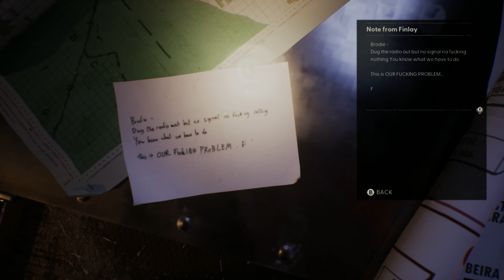STILL WAKES THE DEEP Gameplay Part 9 - Investigate The Flare Stack | Divert The Flare Gas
STILL WAKES THE DEEP Gameplay Part 9 - Investigate The Flare Stack | Divert The Flare Gas | Get Past Addair to The Gas Divert Valve [4K 60FPS] (Full Game)

Still Wakes the Deep Walkthrough Gameplay Part 9 includes a Full Game Review and Full Gameplay of Still Wakes the Deep on PlayStation 5 (PS5), Xbox Series X and PC.
Still Wakes the Deep is an survival horror video game developed by The Chinese Room and published by Secret Mode. The game is available for PlayStation 5 (PS5), Xbox Series X/S and PC on June 18, 2024.